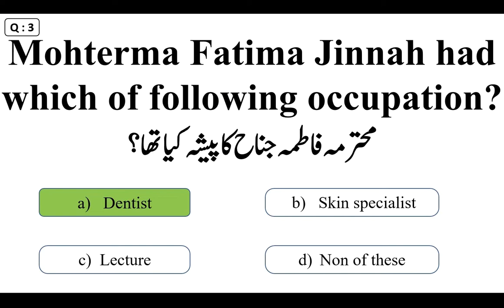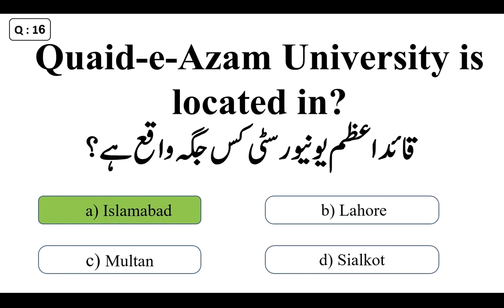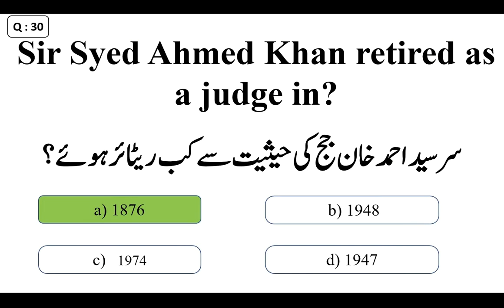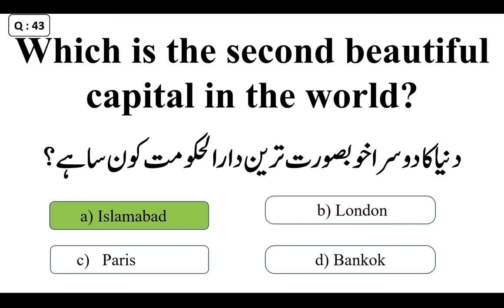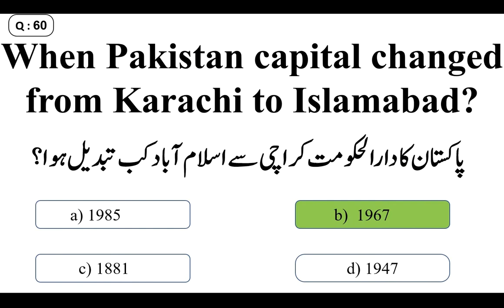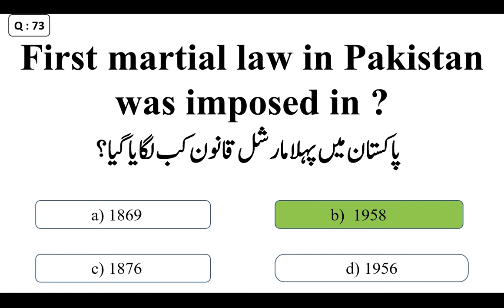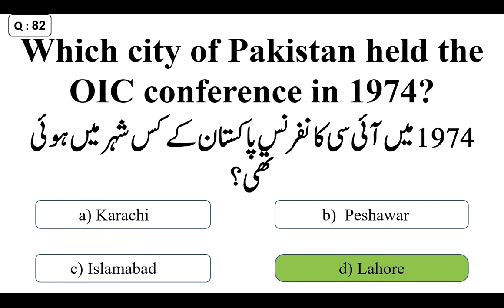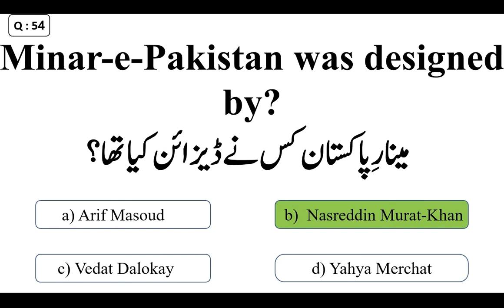Top 100 Pak Studies MCQ's For PPSC FPSC NTS & CSS | Job Test Mcqs || Sharjeel Afzal